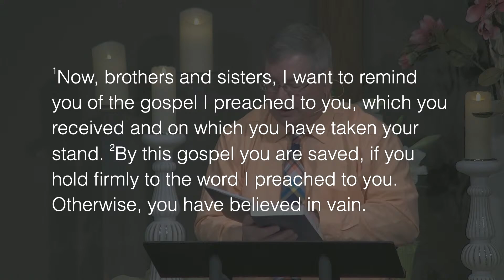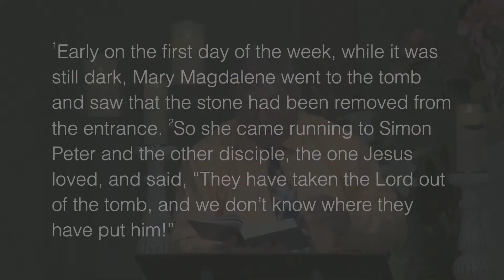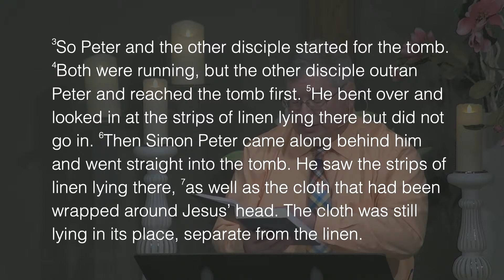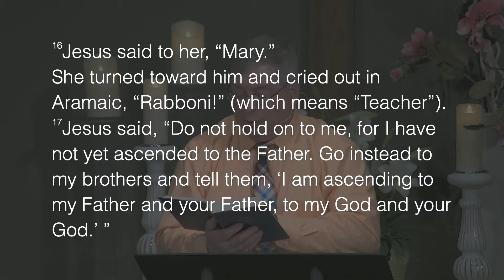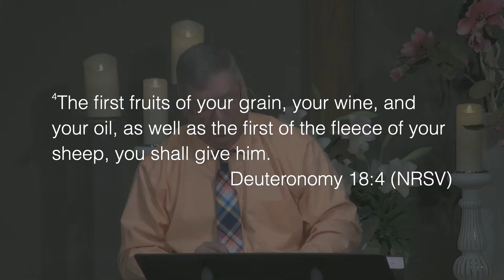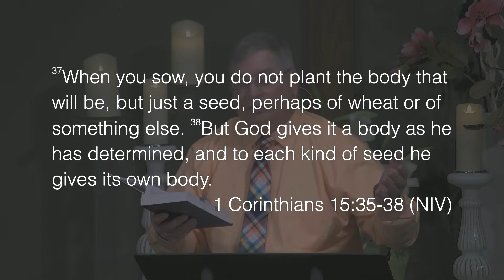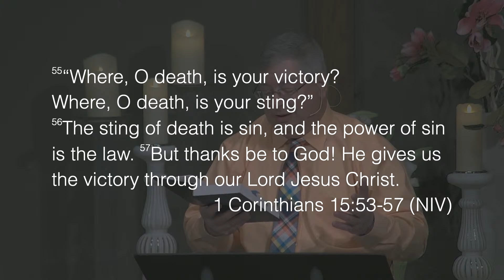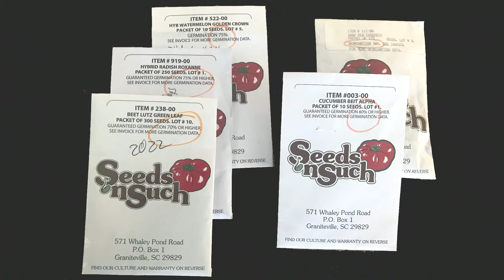Easter: More Than Good Enough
God doesn’t settle for good enough. God gives more–the Resurrection of Christ and the promise of our resurrection.